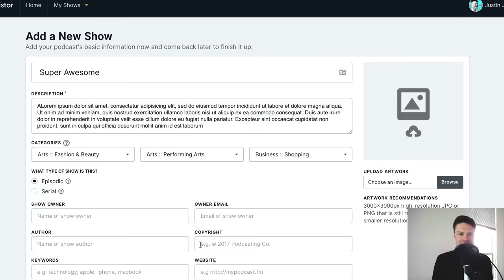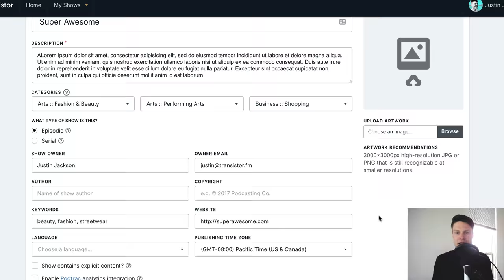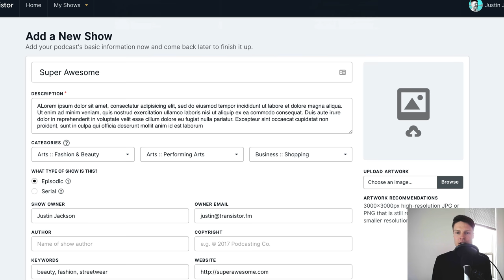Tutorial #1: How to create a podcast on Transistor.fm